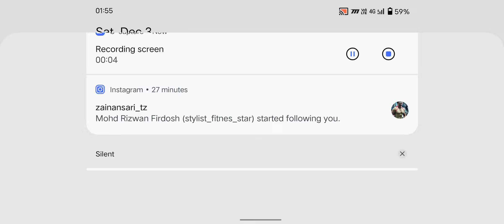PUBG MOBILE LIVEK GAMEPLAY VIDEO